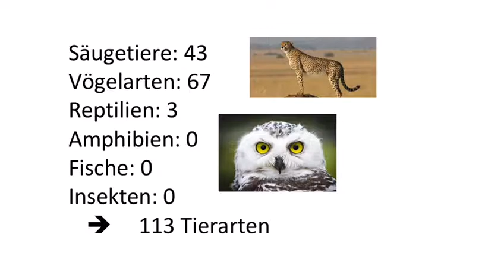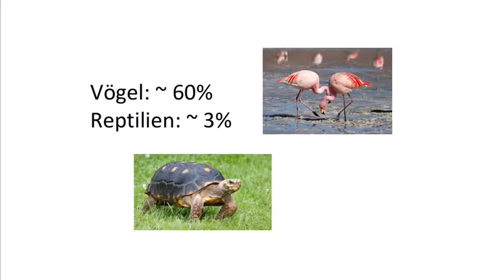"Maths in the city": AachenerTierpark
Dans le cadre du projet "Maths in the city" du projet d'établissement LCD Visions du Lycée classique de Diekirch, des élèves d'une classe de IVe sont amenés à produire des vidéos pour leur vlogg.
(LCD, 2017-18)